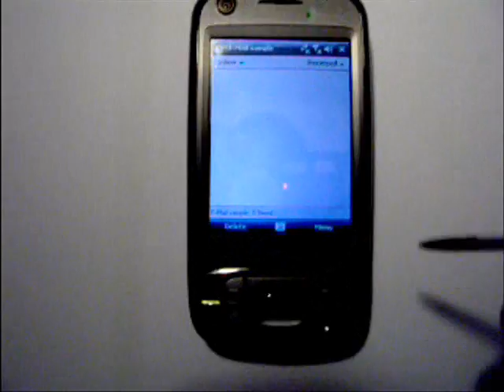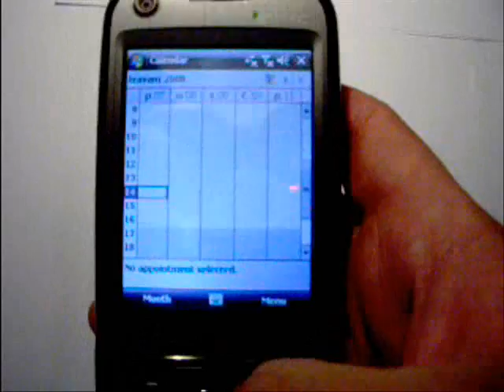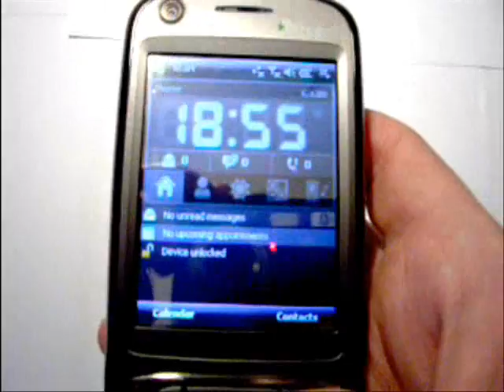Mobile-Place.info HTC TyTN II preview